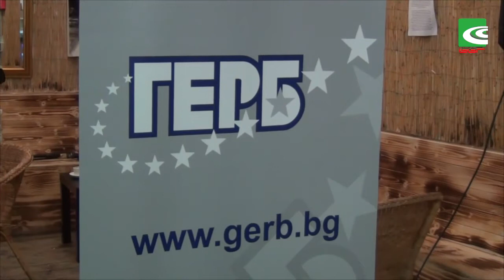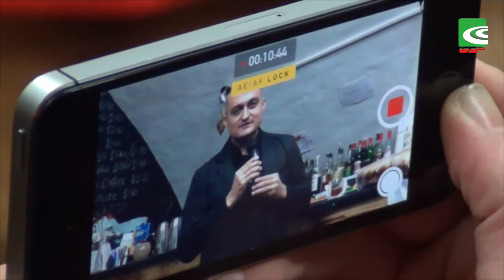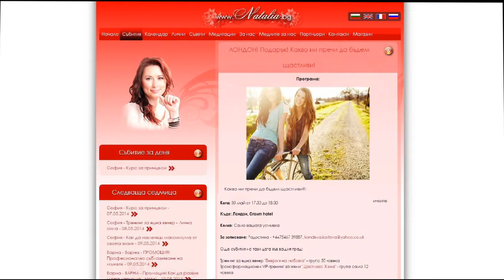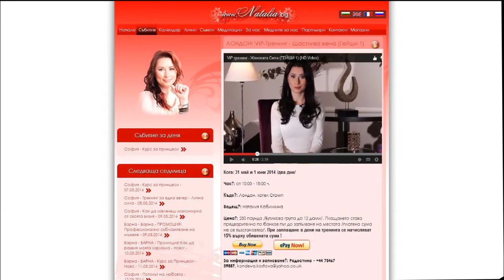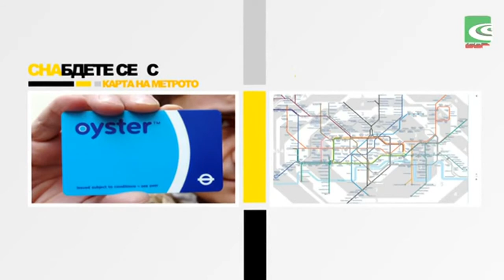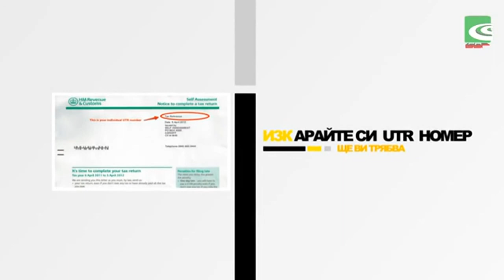BBR TV - БГ онлайн телевизия в Лондон 25.05.2014_66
Програма на BBR TV за 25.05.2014

   00:00 мин. В рубриката "Актуално" - Откриване на Клуб "ГЕРБ" в Лондон
              Репортаж на Анна Попучарова

   12:25 мин. Стъпка по стъпка с АтаНас Шиков
              Харт Ltd - London Разговор с Тодор Абаджиев - ПОВТОРЕНИЕ